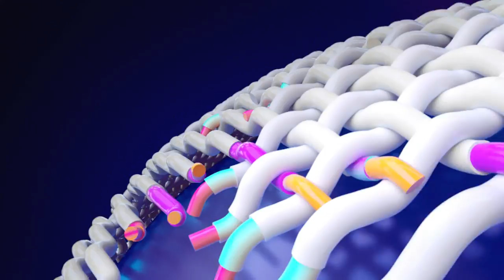VJ SEARCH - Episode 2- Cape Town Auditions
We are now in the Mother City and all our hopefuls are gathered at the Castle of Good Hope. Fashion forward, trendy and talented are just but a few words to describe the people who came through to the auditions. Watch as our judges take on the task of finding the next MTV Base VJ! Live life in color with Breezer!